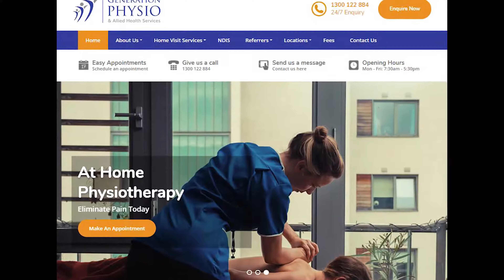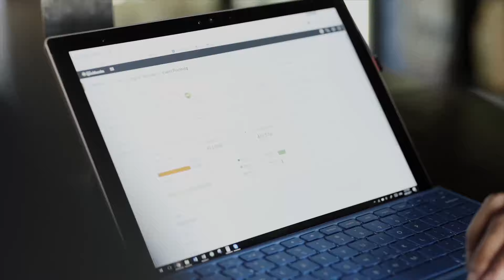Generation Physio - Testimonial - New Wave Gold Coast Accountants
Hear from Gold Coast Mobile Physiotherapy business owner Jordan Gauder speaking about his business and his experience with New Wave Accountants and Business Advisors.

Experience a change today.